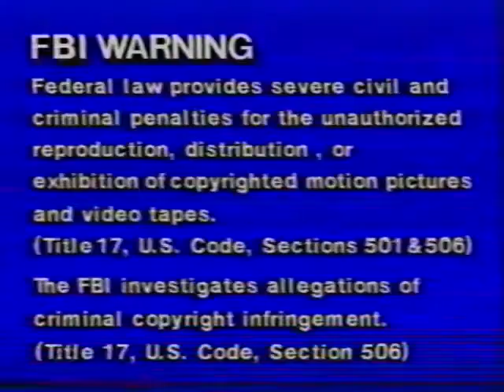Opening to Back to School 1994 VHS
1. FBI Warning screen
2. Goodtimes Home Video logo (Platnum Edition)
3. Orion Home Video logo (plasters Orion Pictures logo)